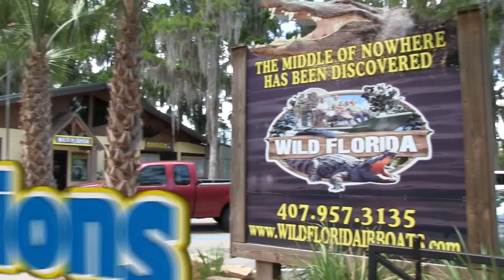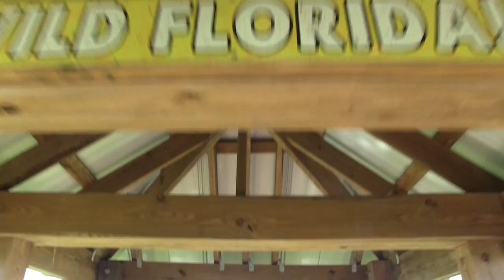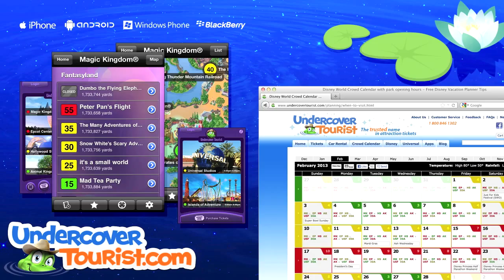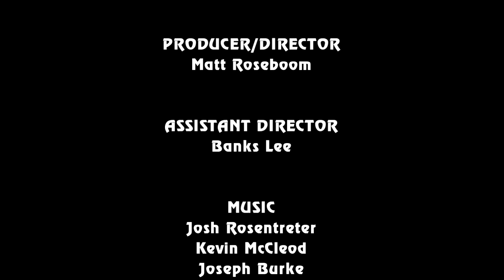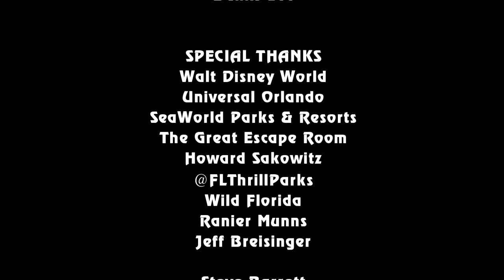Attractions - The Show - July 17, 2014 - Great Escape Room; Wild Florida; latest news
Join hosts Banks Lee and Elisa Goldman as they bring you this week's theme park and attraction news. On this week's episode:

• News In The Queue: 2015 Princess Half Marathon Weekend at Walt Disney World featuring Frozen; Coca-Cola's Share A Coke Tour; special Plantbottle refillable cup at SeaWorld & Busch Gardens; new animal show, Opening Night Critters, opens in Pantopia at Busch Gardens; From Dusk Till Dawn to become a house at Halloween Horror Nights 24

• Hidden Mickey of the Week: The Many Adventures of Winnie the Pooh

• Andy, Haley and Quinn try to find their way out of The Great Escape Room

• Haley heads to the middle of nowhere for a tour of Wild Florida

• Travel Tip: Ways to wait in shorter lines

• Bloopers